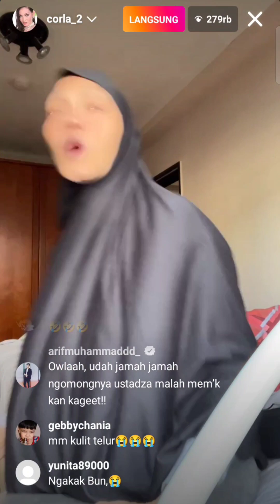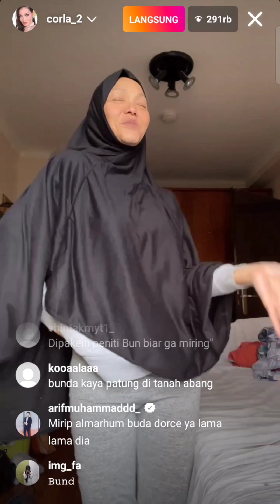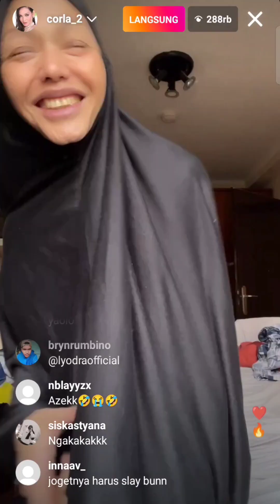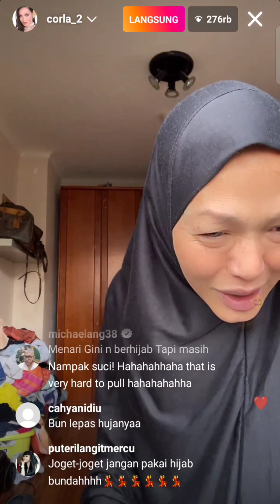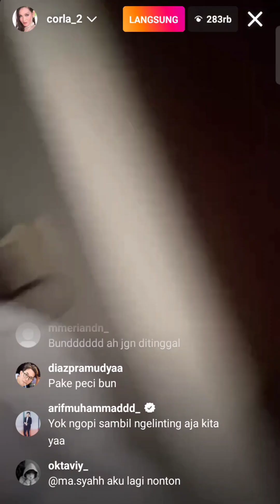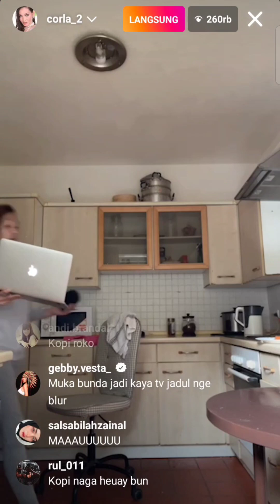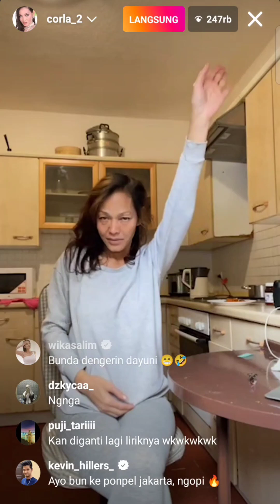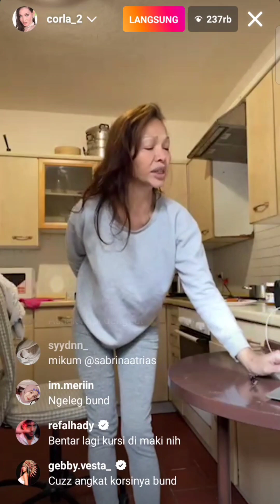BUNDA CORLA JADI UKHTII, CENTANG BIRU BERDATANGAN!!